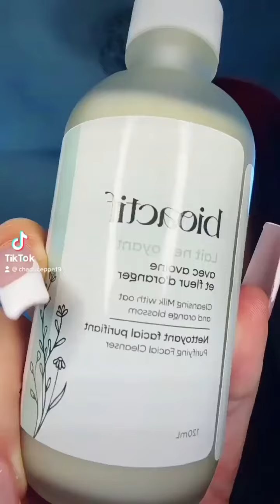24 avril 2023